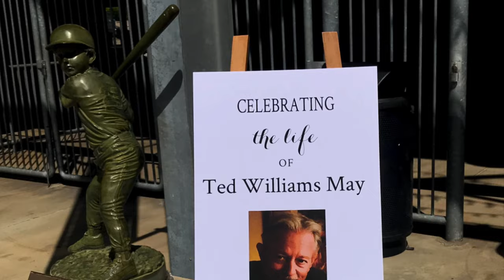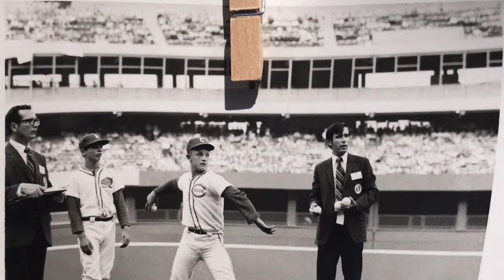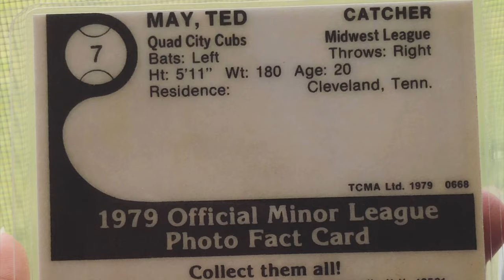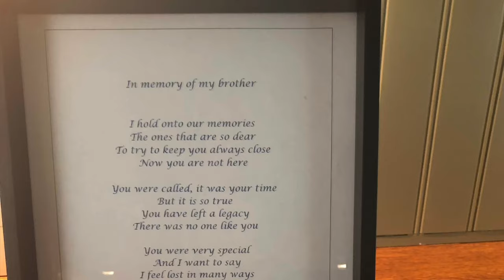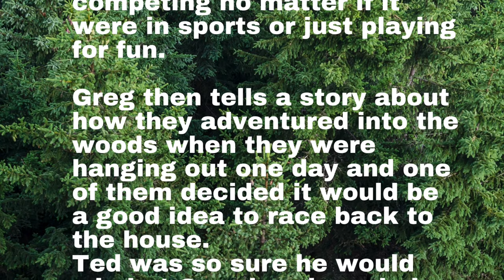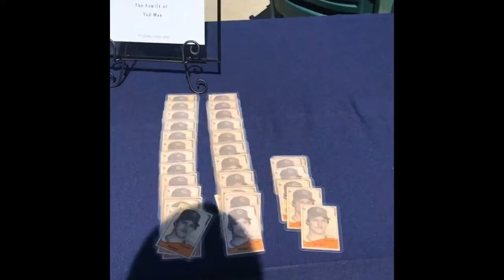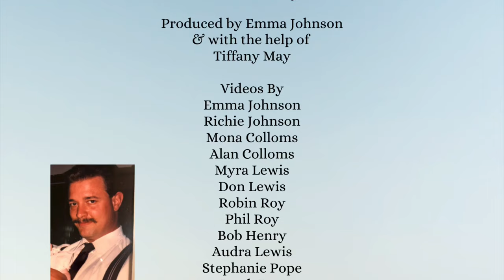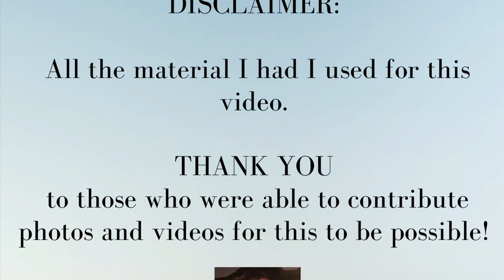A Tribute To Ted Williams May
For my Uncle Ted and his family on his birthday. 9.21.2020